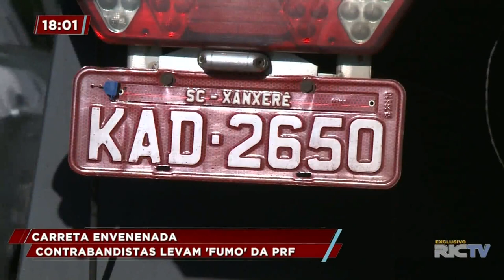Polícia apreende carreta carregada com carga contrabandeada em Londrina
A PRF parou uma carreta na BR-369 e efetuou a apreensão de uma carga de cigarros contrabandeados do Paraguai. Confira!